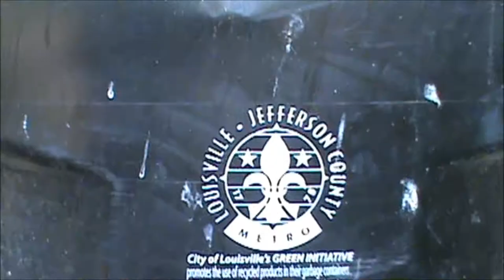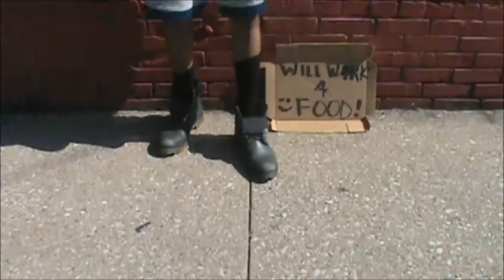Jae Cross "When The Money Goes" 3D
3D video off of the upcoming mixtape Rude Awakening from Jae Cross/Impossable Jae. Parody played from the perspective of a homeless man in Louisville,Ky  Break out ya 3D glasses on this one... Shot by Nic Goony All Rights Reserved 2013 Urban Massacre Entertainment LLC./ Take Over Cartel Publishing Co.